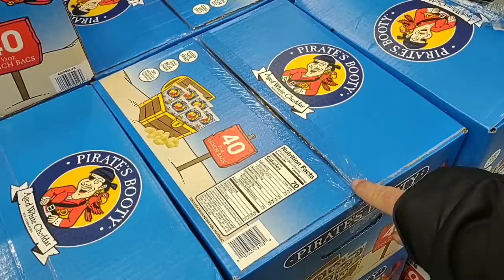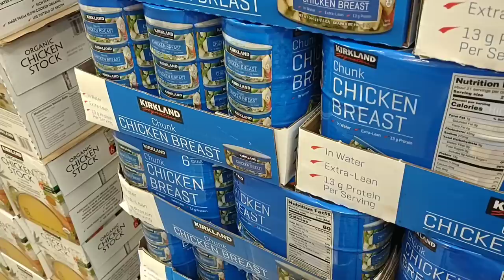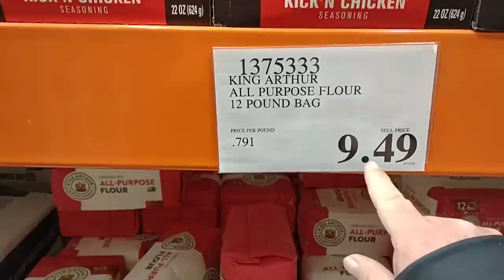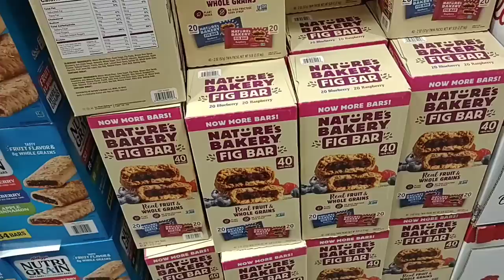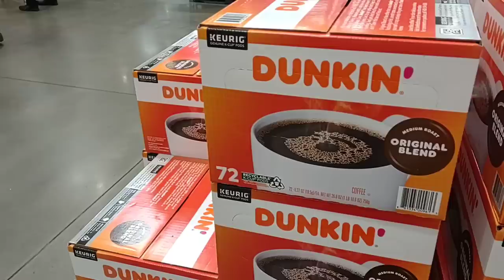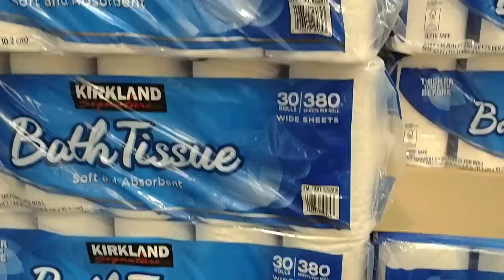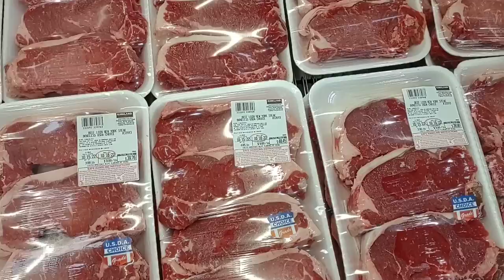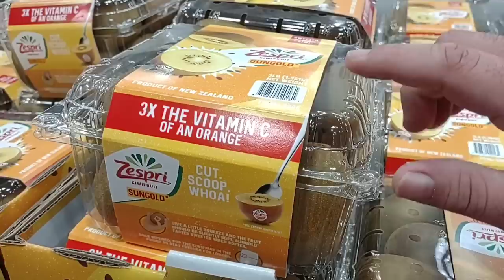MASSIVE PRICE INCREASES AT COSTCO!!! - This Is Crazy! - Daily Vlog!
In today's vlog we are at Costco, and are noticing massive price increases!  We are here to check out skyrocketing prices, and a lot of empty shelves! It's getting rough out here as stores seem to be struggling with getting products!